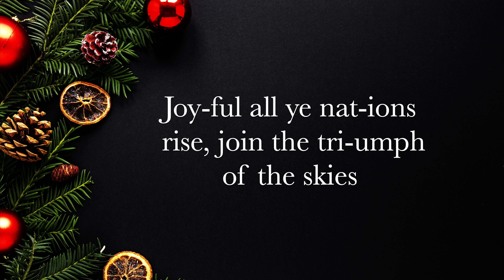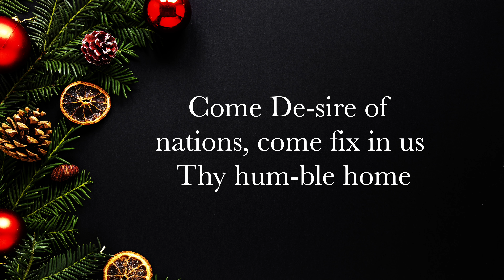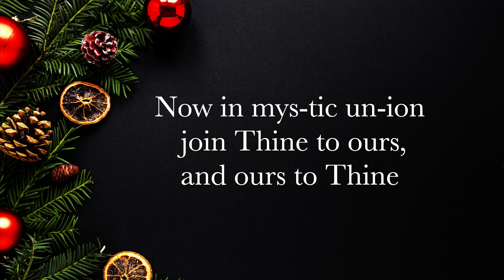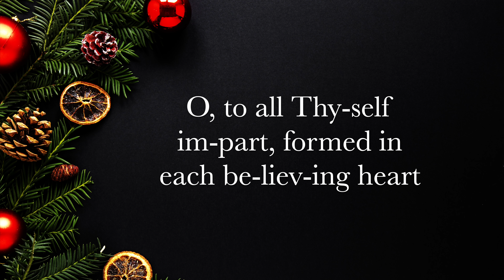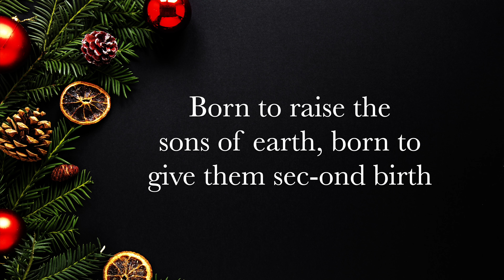Hark! the Herald Angels Sing | Piano Instrumental with Lyrics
Here's my arrangement of the traditional Christmas carol, "Hark! The Herald Angels Sing." I do not have the sheet music as this was played from a chord sheet - there is a link below to a chord sheet if you're interested.

Please leave a like or comment if you enjoyed the video; thank you!

Recording equipment included:
MacBook Pro w/ Logic Pro X
Synthology's Ivory II American Concert D
Yamaha MM8 music synthesizer/MIDI controller